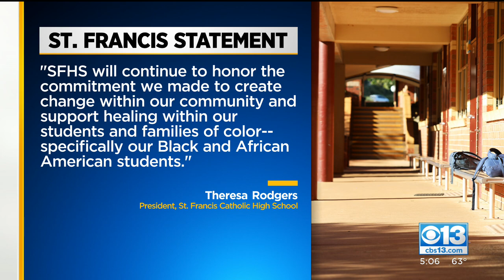St. Francis High School Student In Blackface Controversy No Longer Attending School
St. Francis Catholic High School confirmed Wednesday that the student responsible for the blackface photo is no longer a student at the school.